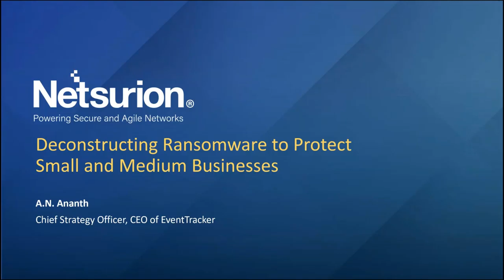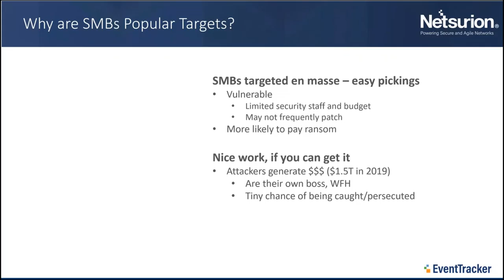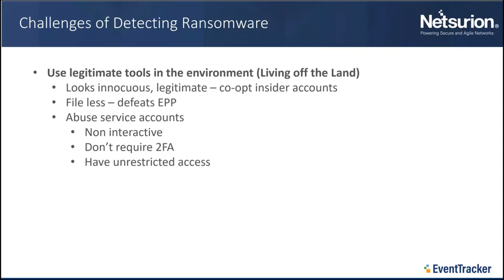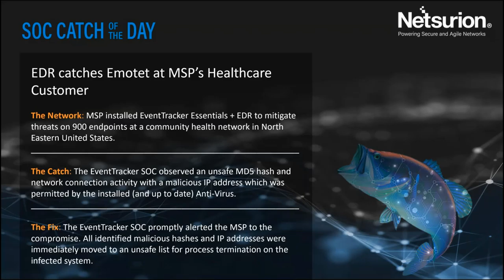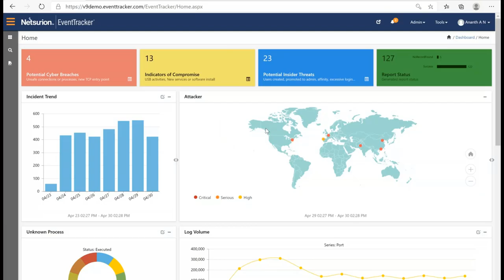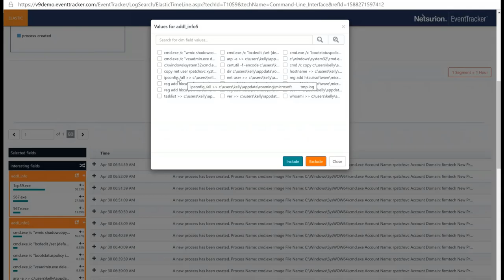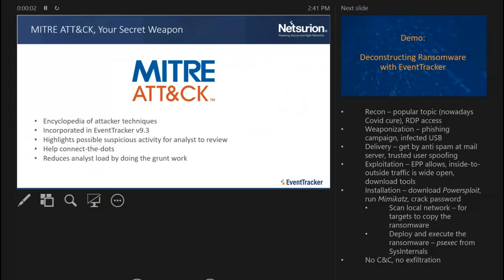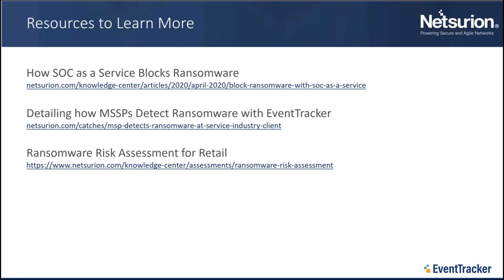Deconstructing Ransomware to Protect Small and Medium Business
Ransomware is quietly persisting while other stories make headlines, and is now increasingly targeting small and medium sized business (SMBs). Smaller organizations are attractive targets with their finite IT teams and security budgets.  As a result, they’re less likely to block an advanced attack and more likely to succumb to the ransom demands to keep their business alive.

Key Takeaways:
• How ransomware is evolving and becoming more costly and dangerous
• Why small and mid-sized businesses are popular and unfortunately soft targets
• How prevalent ransomware strains (like Ryuk and Emotet) shares similar components
• How security monitoring can protect your assets and data